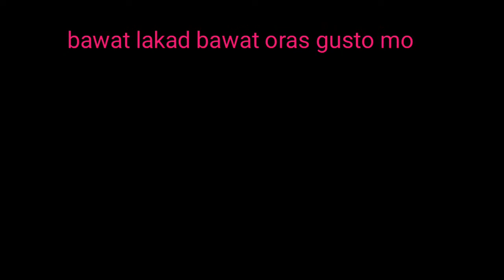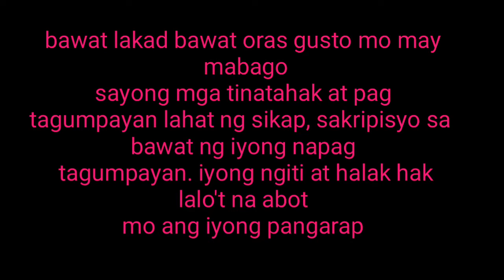walking distance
Like nadin nyO mga brad